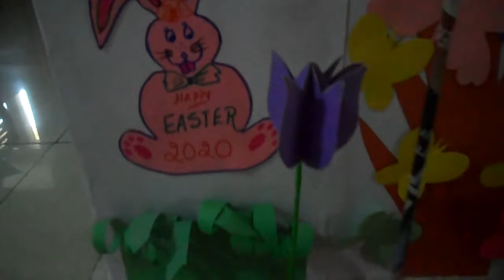EASTER GARDEN DECOR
STAY HOME AND STAY SAFE.Spend your time with kids and do crafts.without going out i had all the supplies at home to make this easy home decor.